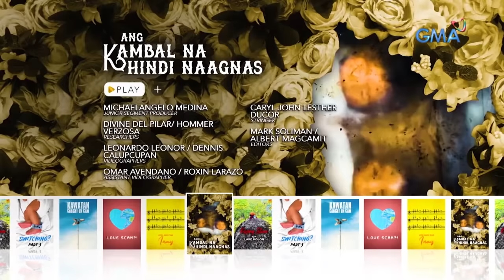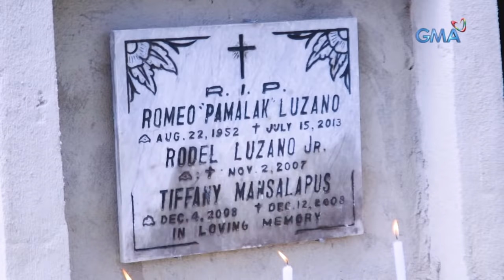Kapuso Mo, Jessica Soho: Katawan ng kambal na 14 taon nang patay, hindi naaagnas?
Aired (February 14, 2021): Makalipas ang 14 taon, ang bangkay ng kambal na ito mula sa Pampanga, hindi pa rin naaagnas! Paano kaya ito nangyari?